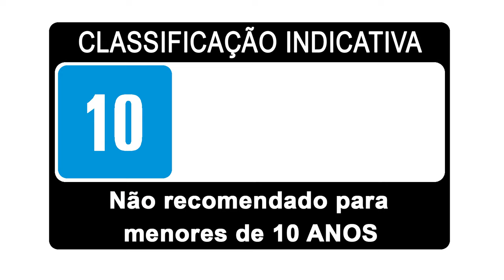Diário dos Desenvolvedores: Primeiro Feedback do Sandbox